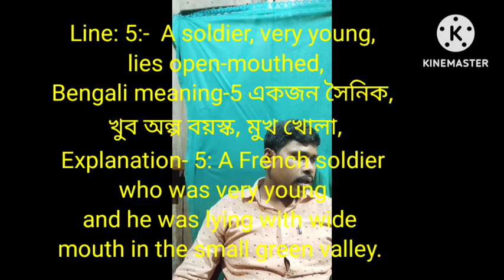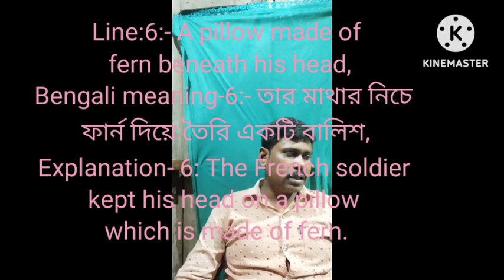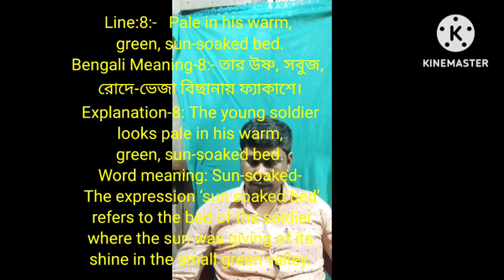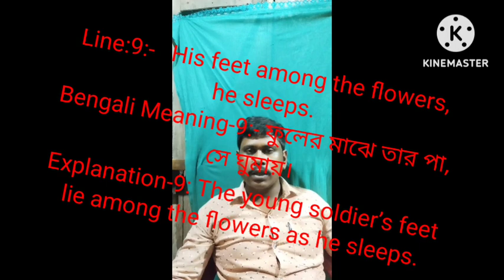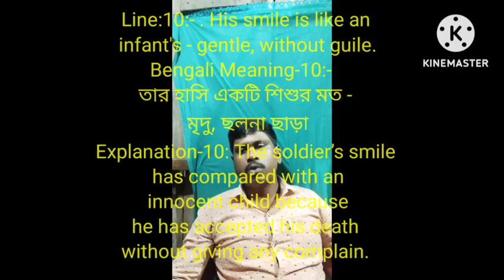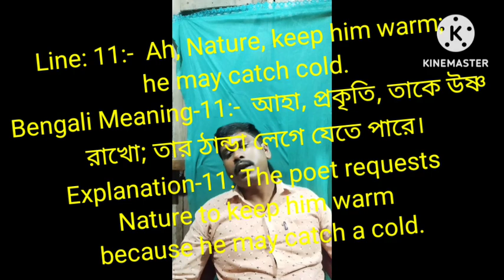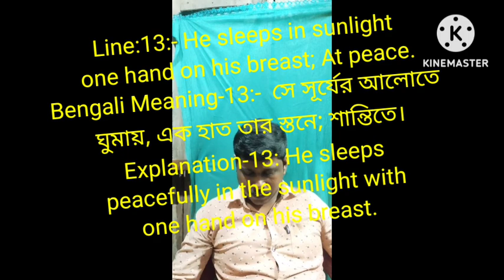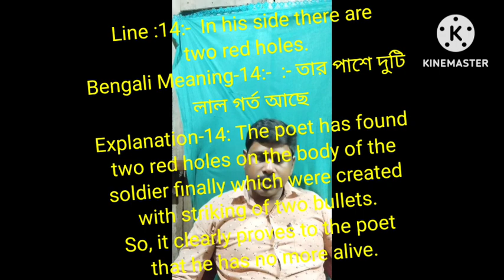ASLEEP IN THE VALLEY I ARTHUR RIMBAUD I ANALYSIS I BANGLA I PART-II ARNAB ENGLISH TUTORIAL CENT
Description: ASLEEP IN THE VALLEY I ARTHUR RIMBAUD I  EXPLANATION I LINE BY LINE I BANGLA  I LIVE CLASS I ARNAB ENGLISH TUTORIAL CENTRE I PARTII
Welcome My Arnab English Tutorial Centre
‘Asleep in the Valley' by Arthur Rimbaud explores the inherent futility of war. It suggests that the contrasting images of beauty and death.  We watch a bountiful behaviour of nature as the inner meaning and then face the tragic death of a young French soldier in the midst of nature’s splendour.
Asleep in the Valley Line by line analysis and summary
This is an educational video (Literature Idea). Here we have described to share a part of the knowledge about English Literature with my viewers. In this video, we have declared perfect  information based on Arthur Rimbaud’s French poem ‘Asleep in the Valley’. The descriptive information are English Literature based.